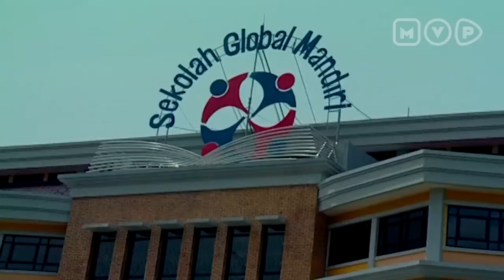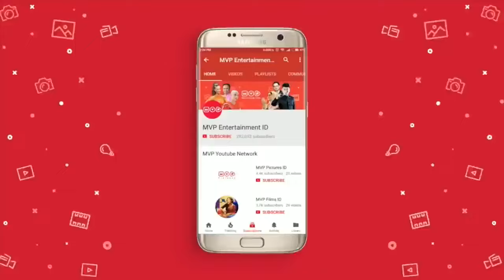Roman Picisan Episode 1 Part 1 - Nikita Willy Evan Sanders